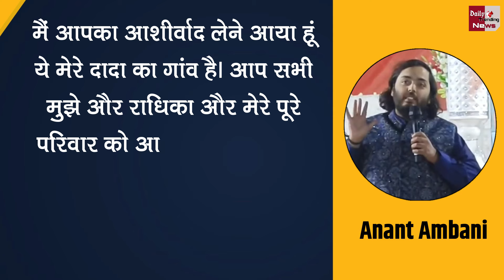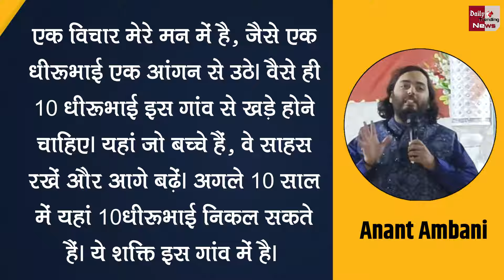Anant-Radhika First Time Reach Dhirubhai Ambani Birthplace Chorwad After Pre-Wedding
Anant-Radhika First Time Reach Dhirubhai Ambani Birthplace Chorwad After Pre-Wedding | Anant-Radhika Pre-Wedding : Anant-Radhika Reach Dhirubhai Ambani Birthplace Chorwad | Anant Ambani And Radhika Merchant Pre-Wedding Kirtidan Gadhvi Brijdan | Ambani Family And Bollywood Latest News And Updates

EDITOR ► @tul